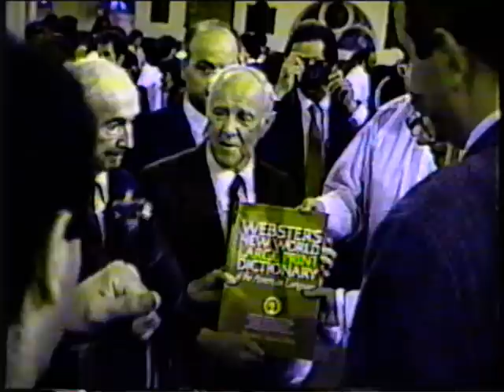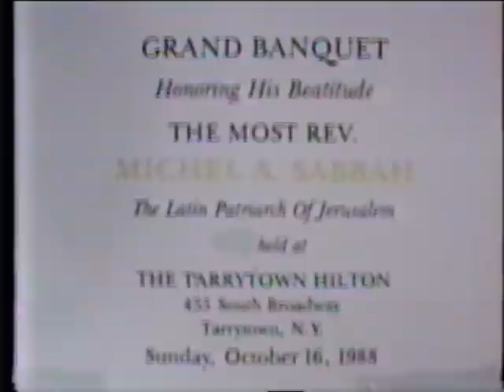Patriarch Sabba7 visit 1988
This video is when Patriarch Michael Sabbah visited Yonkers -NY in 1988, The Parish of The Good Shepard Church